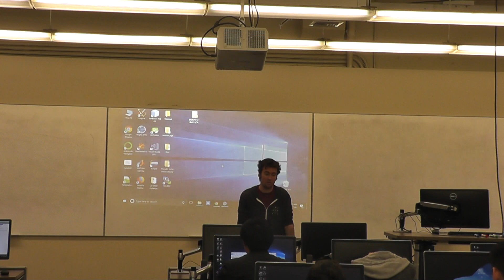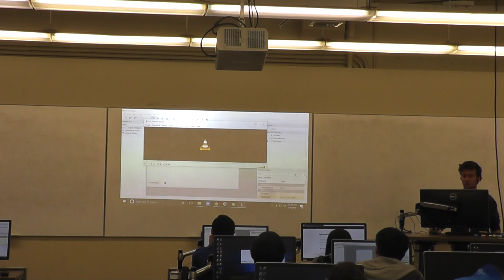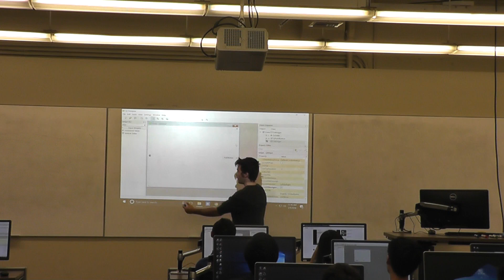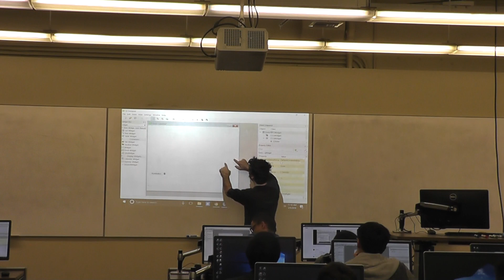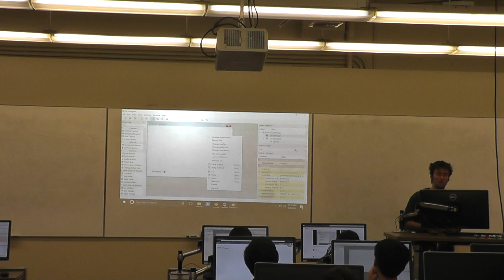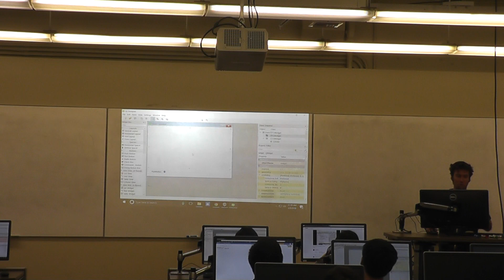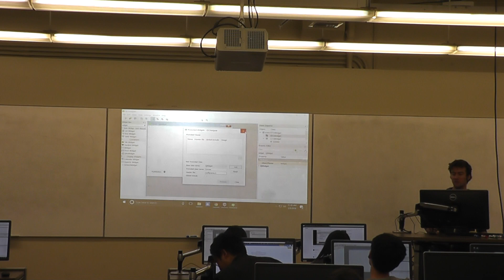Lecture 5F - Winter 2018